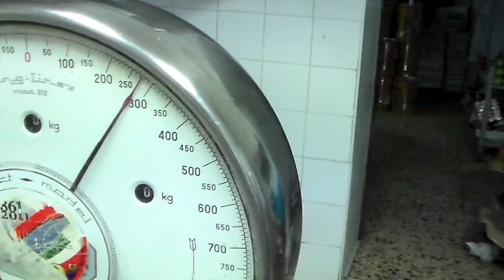Pizza Napoletana - Impasto Salvatore Di Matteo - STG - fase di impasto - 3°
Impasto Di Matteo ai Tribunali - Napoli 14 novembre 2014
1 litro d'acqua, 1450 di farina Polselli Pizzeria, 45 sale, 3 gr lievito
Impasto a 8 ore.